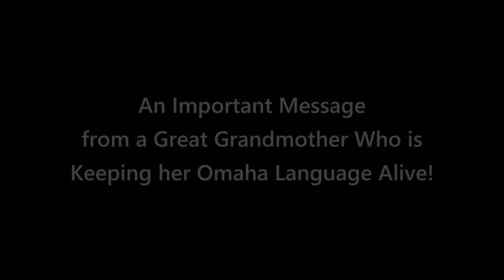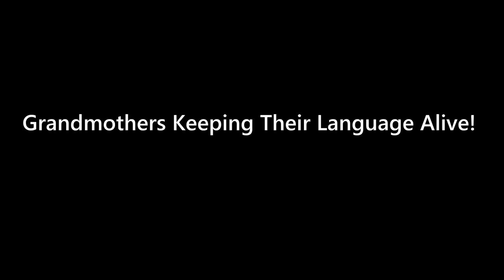94 Year Old Omaha Native American Great Grandmother's Message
94 year old Winona Caramony is the oldest member of the Omaha Tribe and teaches her language five days a week to Head Start and college student. She is featured in the documentary UmoNhoN Iye The Omaha Speaking that won Best Documentary at the 23rd Annual Red Nation International Film Festival. She gave a heartfelt speak and the importance of education after winning the award.